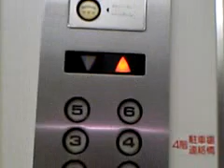さくら野百貨店青森店のエレベーター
故郷エレベーターシリーズ

さくら野百貨店青森店のエレベーターです
「いらっしゃいませ、上(下)にまいります、ご利用階のボタンを押してください」というのがスゴイです

メーカー：三菱升降機

形式：管制運転

設置台数：2基

アナウンスなど：1号機にあり　2号機にベル音あり

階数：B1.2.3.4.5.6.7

定員：13名

積載：900kg

設置年：1970年代

メンテナンス：三菱ビルテクノサービス

撮影地：青森県青森市　さくら野百貨店青森店